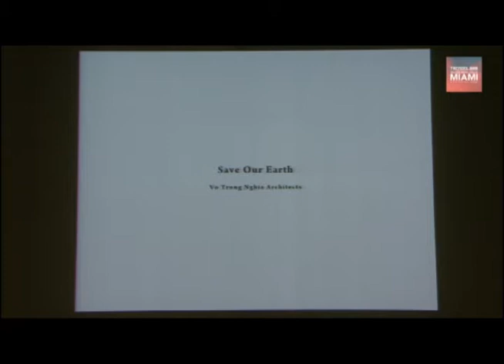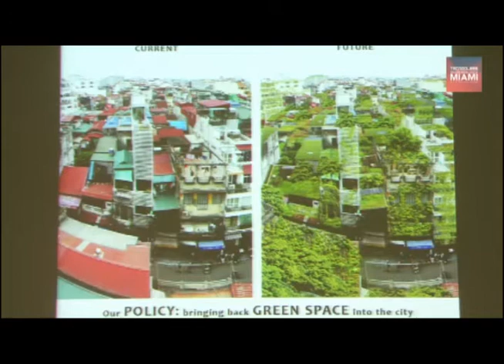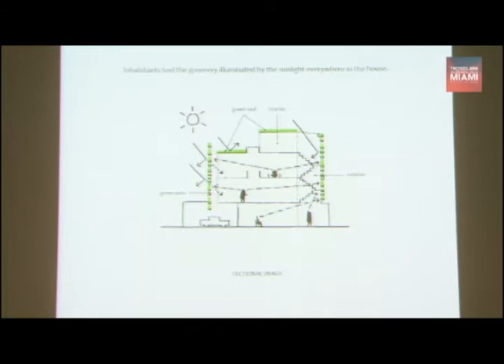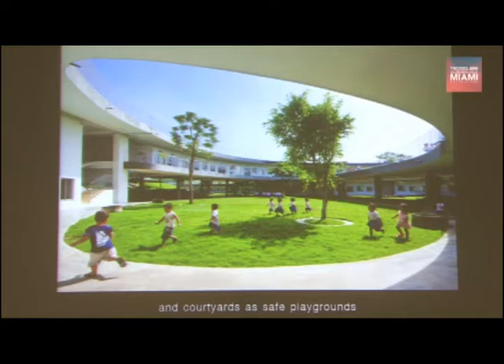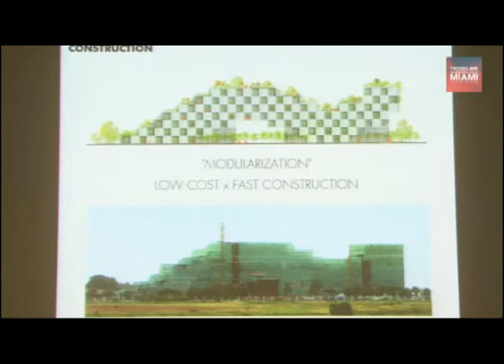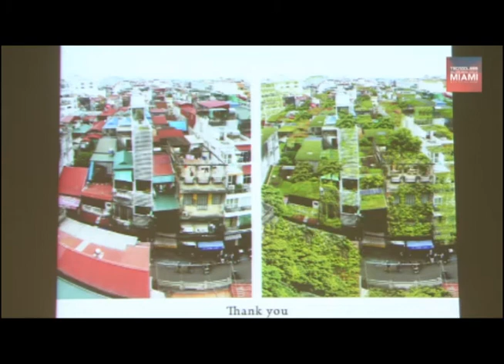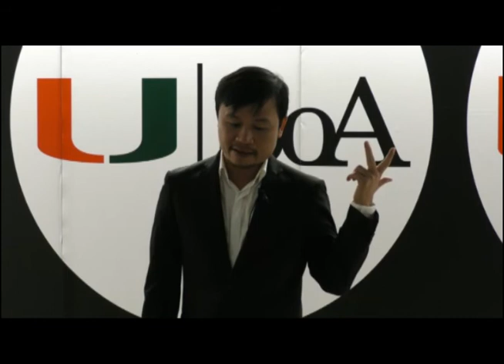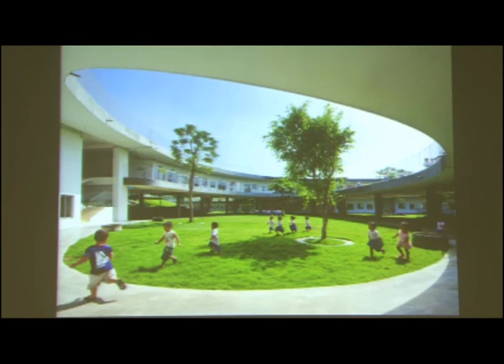Tecnoglass Lecture Series / 2.24.16. Vo Trong Nghia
Vo Trong Nghia / Save Our Earth.
Vo Trong Nghia an architect in Ho Chi Minh City, Vietnam, has extensive experience on design in the tropical world.